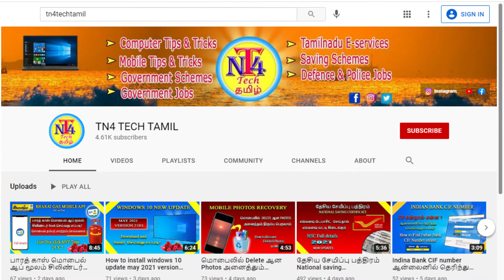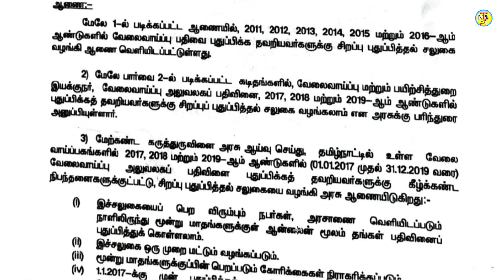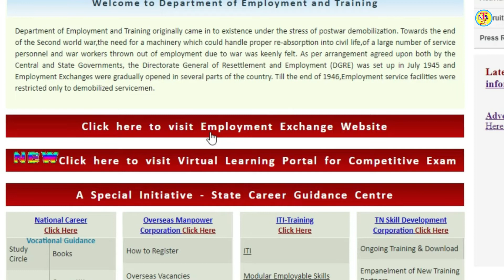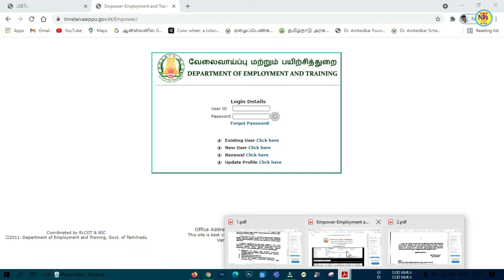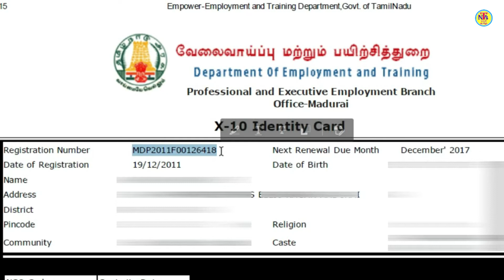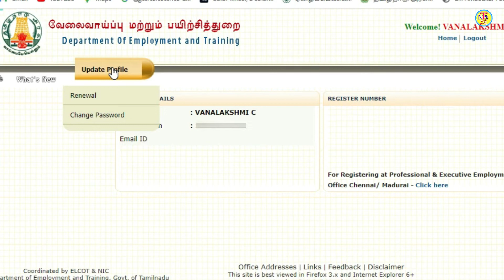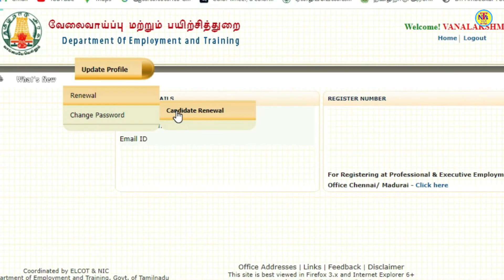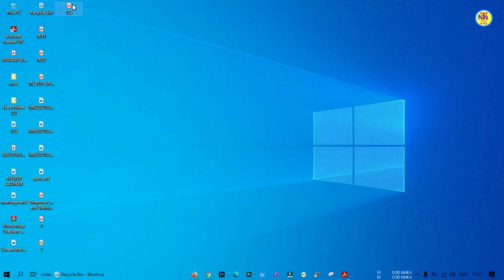வேலைவாய்ப்பு அலுவலகத்தில் புதுப்பிக்க தவறியவர்களுக்கு அறிய வாய்ப்பு உடனே Renewal செய்யலாம்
Hello friends ,
                           In this video  how to renewal  tamilnadu employment office registration online in tamil language.it is very useful  to whose are looking for renew their employment card online in tamilnadu.Lapsed registration for the year 2017/2018/2019 card holders also renew in this way.
how to  reset password in employment id online tamil
how to renewal employment card in online
how to renewal employment card in online2021
how to renewal employment card in online new update
how to renewal employment card in online in tamil
how to renewal employment card in online in tamil 2021